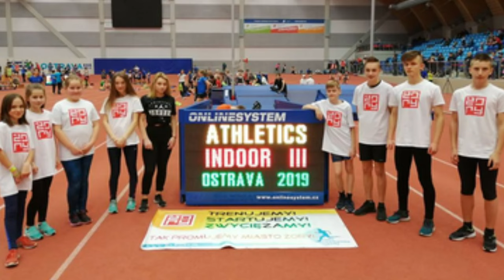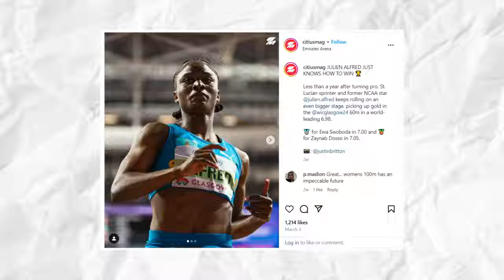Ewa Swoboda Is WAAAAAAYY Faster Than We Thought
Quite a lengthy introduction, don’t you think? Well, she deserved every second of it! Obviously, she’s fast. But it appears that she’s actually faster than we all thought! The Polish track and field sprinter is making her way to the top and she’s ready to take on whoever stands on her way to the podium!

So, who is this fast-rising track star? Ewa Nikola Swoboda is a Polish track and field sprinter who specializes in the short sprints. She is a three-time European Indoor Championships medallist in the 60 meters, having won the gold medal in 2019 and silvers in 2017 and 2023.

She is also a one-time World Indoor Championships Silver medallist, one-time European Championships Silver medallist, two-time European U23 champion, eight-time National champion, and eight-time National Indoor champion, among others.